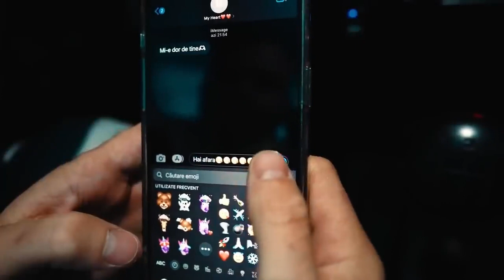1 ORA Cele Mai Recente ❎ HITURI HITURI NOI 💯 Noutati Manele 2023 💛 MIX MUZICA NOUA